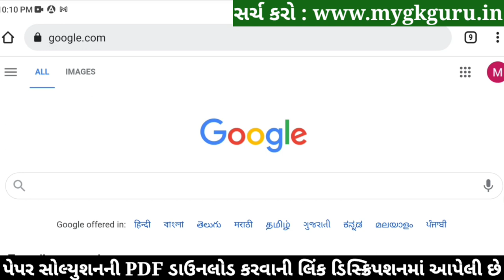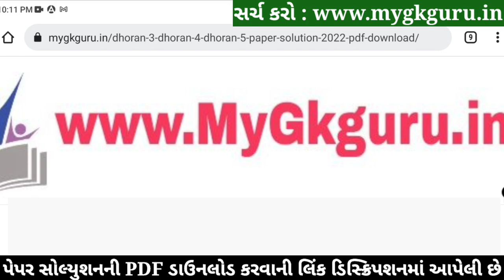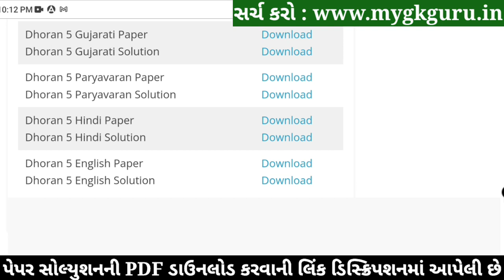STD 5 Paryavaran Paper Solution 2022, Dhoran 5 Paryavaran Paper Solution 2022 STD 5 Varshik Pariksha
STD 5 Paryavaran Paper Solution 2022 April, Dhoran 5 Paryavaran Paper Solution 2022 STD 5 Varshik Pariksha Paper Solution 2022. Dhoran 5 Paryavaran Paper Solution 2022 April Varshik Pariksha. STD 5 Paper Solution 2022 April.

STD 5 Paryavaran Paper Solution 2022 April, STD 5 Paryavaran Varshik Pariksha Solution 2022,Dhoran 5 Paryavaran Paper Solution 2022 April. STD 5 Paryavaran Paper Solution 2022 Varshik Pariksha.
STD 5 Paryavaran Paper Solution 2022 50 marks. STD 5 Paryavaran Paper Solution 2022 Varshik Pariksha April 2022. STD 5 Varshik Pariksha Paper Solution 2022.

std 5 Varshik Pariksha Paryavaran April,
std 5 Paryavaran Varshik Pariksha April 2022,

STD 5 Paryavaran Varshik Pariksha Paper Solution 2022 April
Dhoran 5 Paryavaran Paper Solution 2022 STD 5

Other Related Search Queries :
Varshik Pariksha STD 5 Paryavaran Paper Solution 2022
STD 5 Paryavaran Paper Solution 2022 50 April 2022